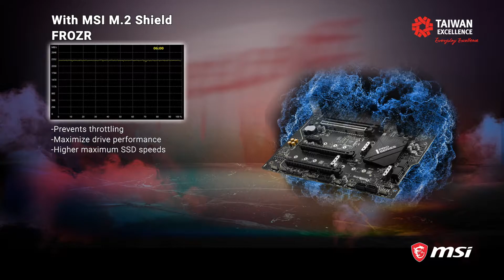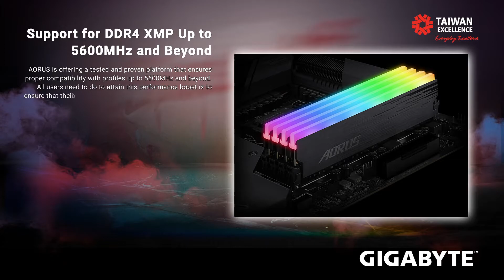Chipset Z690 Motherboard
Introducing Taiwan brand Z690 great performance Gaming Motherboards from ASUS, Gigabyte and MSI!
Available at PCExpress and Taiwan Excellence ShopeeMall!